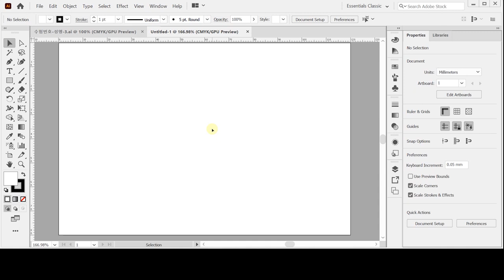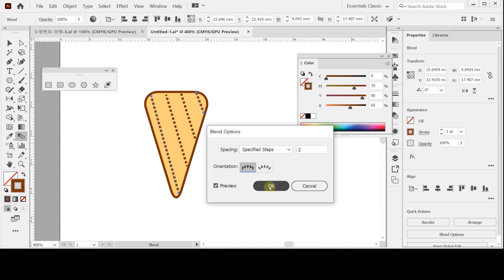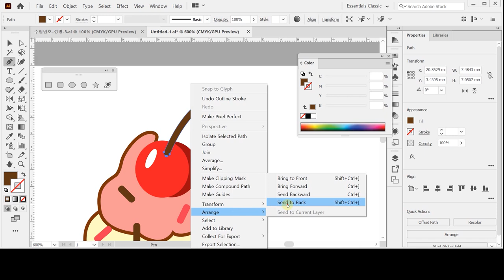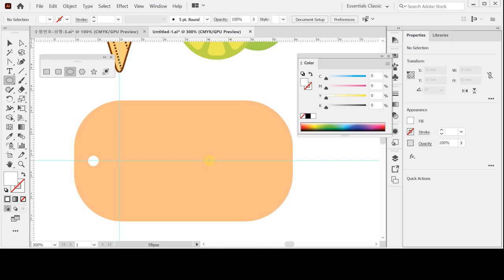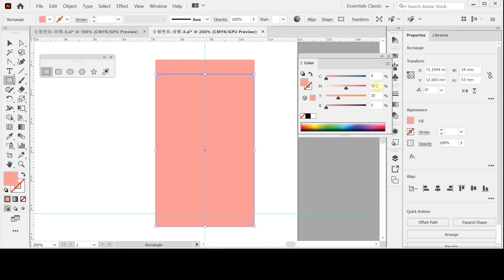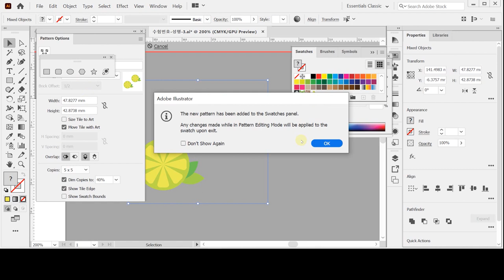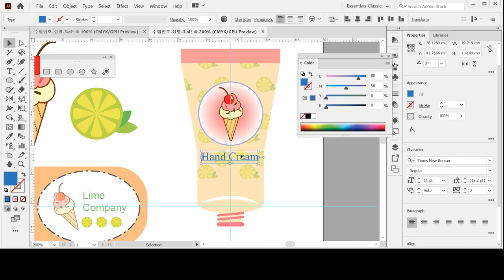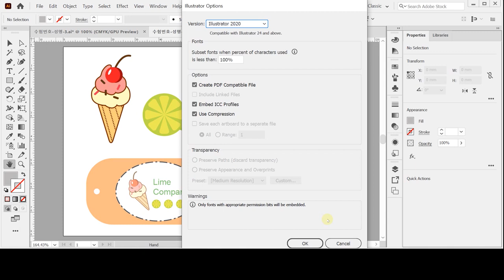[GTQ일러스트2급 ver.CC] 기출 유형 문제 7회 - 문제3